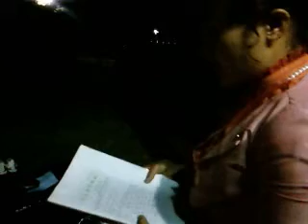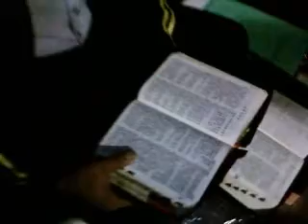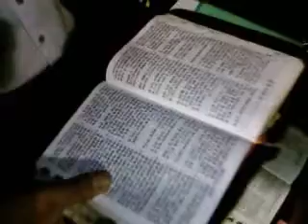길거리 설교하는 여자 목사님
서울 영등포에서 잔듸밭을 예배당으로 삼고 공원을 지나가는 모든 이들에게 복음을 전파하시는 가냘픈, 여린, 여자 목사님입니다.